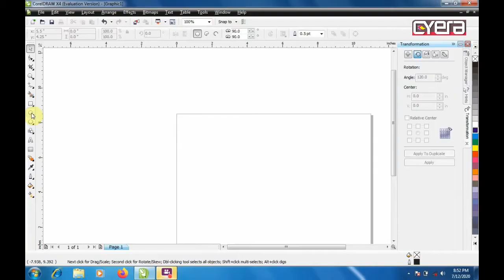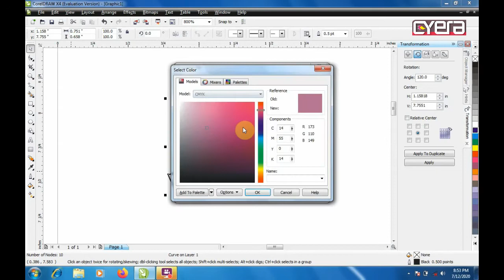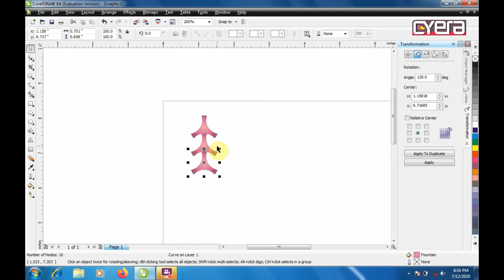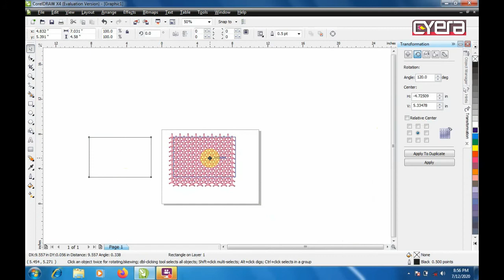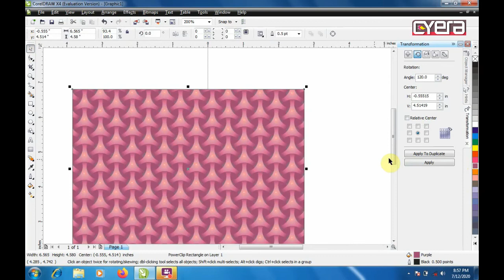Pattern design in corel draw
Create pattern design in corel draw